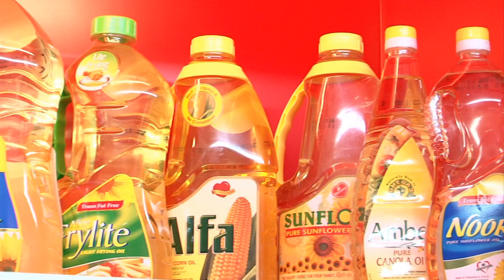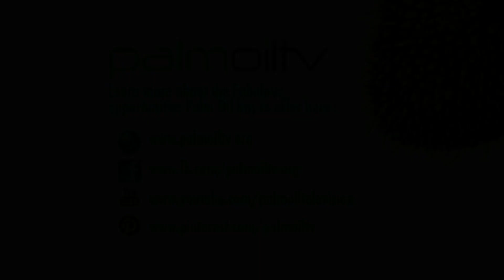Malaysia Palm Oil - From Tree to Table Part 2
This interesting video explore the process involves in the making of Malaysian palm oil, from crude palm oil to fractionating it into other extremely useful  palm oil products.